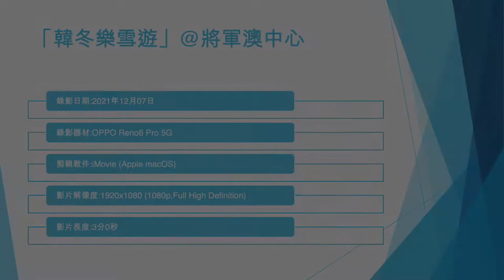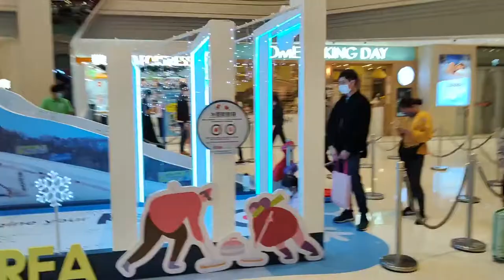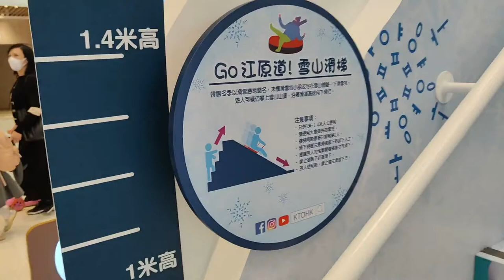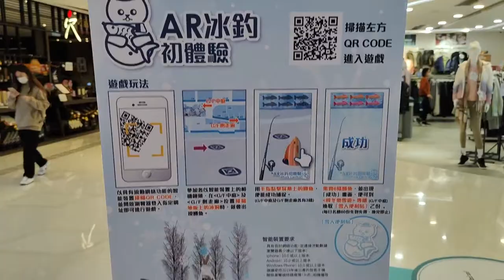「韓冬樂雪遊」@將軍澳中心 - 2021年12月07日